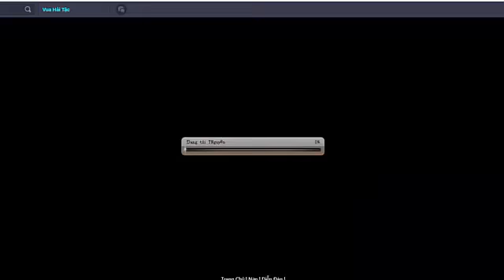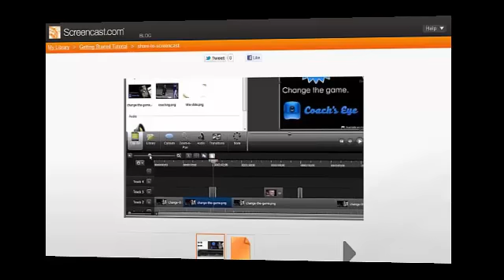Vua Hải Tặc ZingMe Chiến PB 152 Bọ Cánh Thép :)))